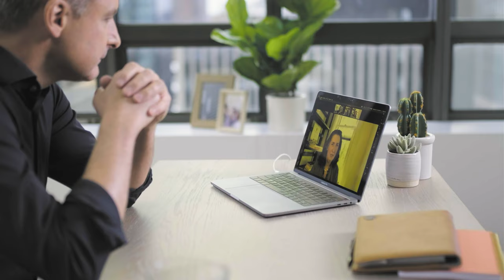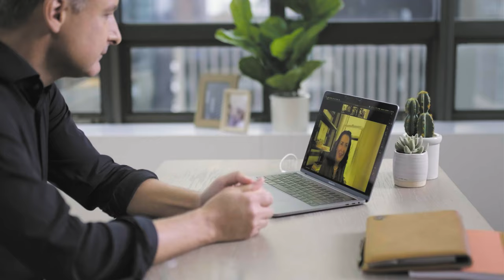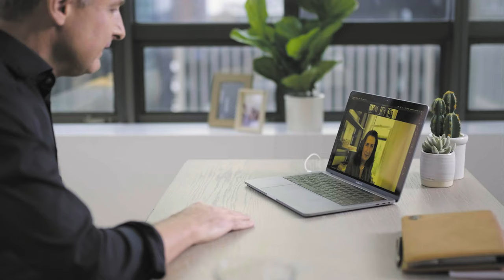How Climate Connects to Pollution, Energy, & Public Health | Tracey Holloway for Project Drawdown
Join air quality expert Holloway as she digs into the intersection of pollution, energy, and public health. Hear more about why shifting our cars, electricity, and home heating technology is just one part of changing our collective carbon footprint.

Sign up to receive updates, provide ideas, and share how you will use Climate Solutions 101 in your classroom or community.

WHAT IS CLIMATE SOLUTIONS 101?

Your climate solutions journey begins now. Filled with the latest need-to-know science and fascinating insights from global leaders in climate policy, research, investment, and beyond, this video series is a brain-shift toward a brighter climate reality.

Climate Solutions 101 is the world’s first major educational effort focused solely on solutions. Rather than rehashing well-known climate challenges, Project Drawdown centers game-changing climate action based on its own rigorous scientific research and analysis. This course, presented in video units and in-depth conversations, combines Project Drawdown’s trusted resources with the expertise of several inspiring voices from around the world. Climate solutions become attainable with increased access to free, science-based educational resources, elevated public discourse, and tangible examples of real-world action. Continue your climate solutions journey, today.